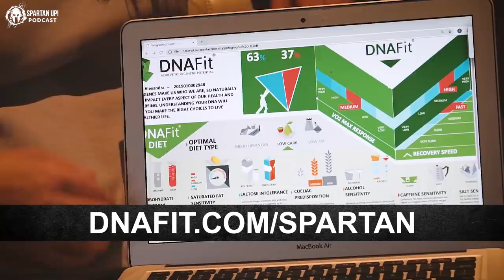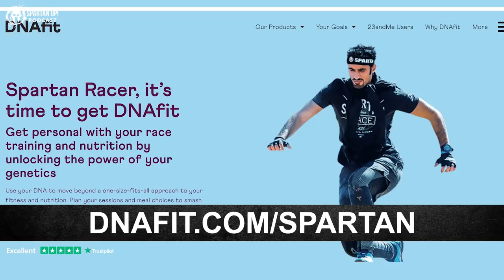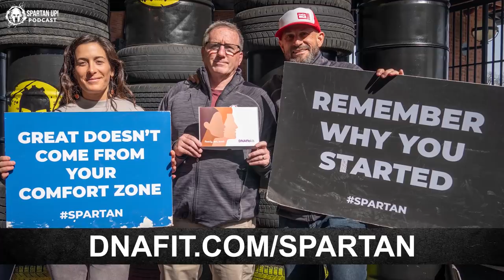Joe De Sena and Lonnie Mayne // RED SHOES LIVING & SPARTAN X LEADERSHIP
How do you create a corporate culture that allows people to live their best lives? Based off the principles that Lonnie observed in his father, the famous red shoe wearing wrestler Moondog Mayne - he created a philosophy that helps spread positivity in the workplace. Lonnie is an expert aggregator and motivator of brilliant minds, this week you will learn what it really means to walk a mile in someone else’s red shoes!

LESSON
At the center of every accomplishment is amazing people
Implement a holistic approach in business
Self-awareness is key
Find a community that holds you accountable
Put yourself out there and really live
Empower people to do their best work and live their best life

TIME STAMPS:
0:00 Joe De Sena, Sefra Alexandra, Colonel Nye & Guest Host Ret. CSM Frank Grippe introduce this weeks interview
1:25 DNAFIT.COM/SPARTAN for 20% discount
1:53 Interview begins
2:15 Moondog Mayne
4:50 Living your best life
6:30 SPARTAN X Leadership : The Spartan Way
8:05 DNAFIT.COM/SPARTAN Break
12:00 Red Shoes Living philosophy
14:00 How do we keep people engaged?
16:00 Positivity and self awareness are key
18:00 Joe De Sena, Sefra Alexandra, Colonel Nye & Guest Host Ret. CSM Frank Grippe discuss Lonnie’s interview and how to integrate the Red Shoes principles into your life
22:50 DNAFIT.COM/SPARTAN close

CREDITS:
Hosts: Joe De Sena, Sefra Alexandra, Colonel Nye & Guest Host Ret. CSM Frank Grippe
Synopsis – Sefra Alexandra
Production Assistant - Andrea Hagarty